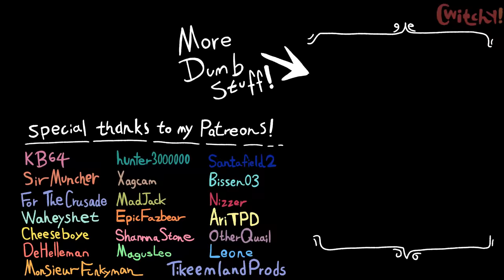''The Spy has already breached our defenses''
Based off a random meme from Discord

In todays Team Fortress 2 animation meme tf2 memes we see the Spy has already breached our defenses. Here we see tf2 Spy gaming from meet the Spy infiltrate a furry convention in this furry meme with his furry femboy mask and so tf2 Spy main from tf2 Pootis engage is a imposter in the furry conventions to which he comes across tf2 Scout gaming akak Scout tf2 in this not anti furry meme and so Spy tf2 drags Scout tf2 home, very epic better than furry tiktok competition.